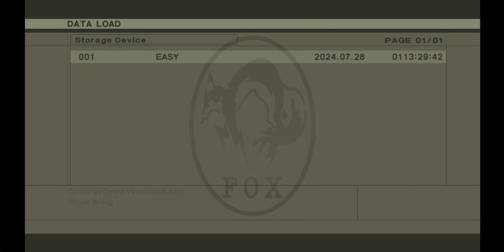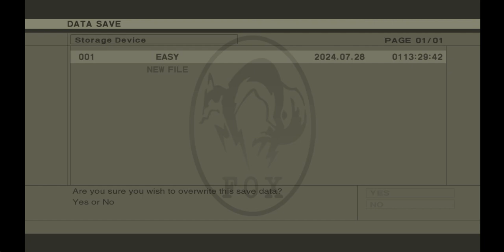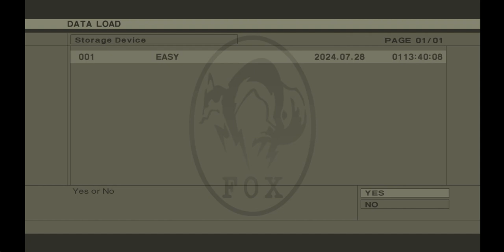Let's Play Metal Gear Solid 3: Snake Eater (PC) 23 - Weather Induced Short Video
This episode is 95% a cut scene and then me trying to kick in Snake's Nightmare mine game. Due to the storm that is causing my house lights, I decided to cut video short so I can shut down my computer.